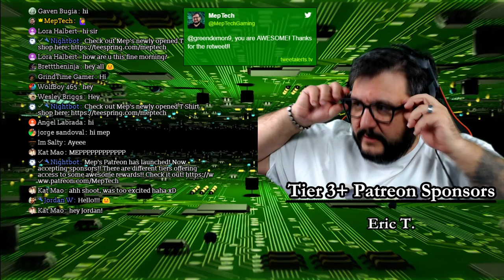| 🔴 ARK: Survival Evolved | NOOB ALERT Pt 3: Dino Taming Edition - PC Gameplay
Hey all!! It's me, Mep!! What is ARK: Survival Evolved? Play as a man or woman stranded, naked, freezing, and starving on the unforgiving shores of a mysterious island called ARK, use your skill and cunning to kill or tame and ride the plethora of leviathan dinosaurs and other primeval creatures roaming the land. Hunt, harvest resources, craft items, grow crops, research technologies, and build shelters to withstand the elements and store valuables, all while teaming up with (or preying upon) hundreds of other players to survive, dominate... and escape!